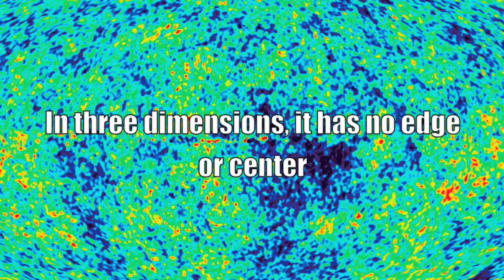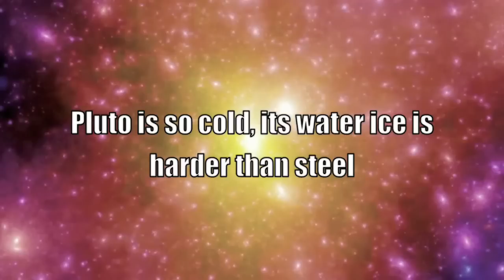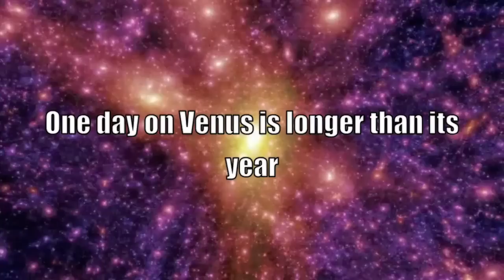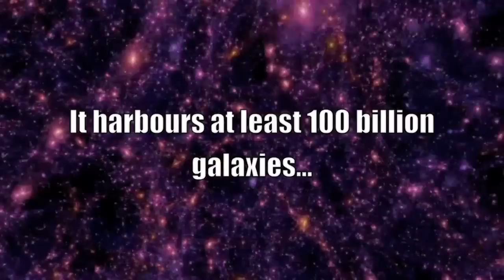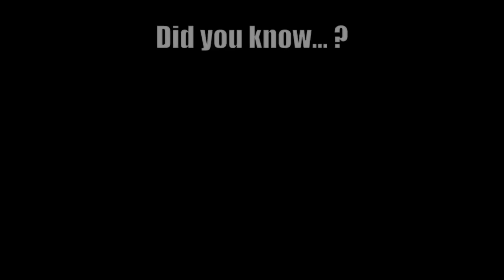Did You Know?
Courtesy of AndromedasWake.